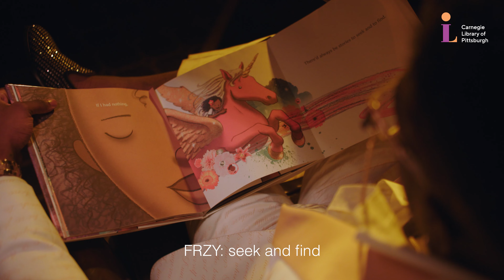From Books to Bars with Frzy - What If...